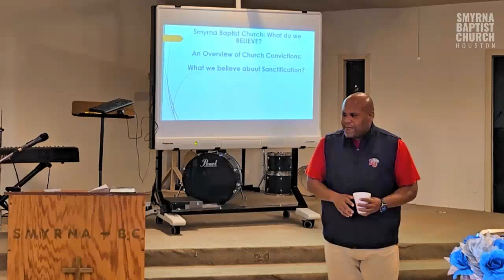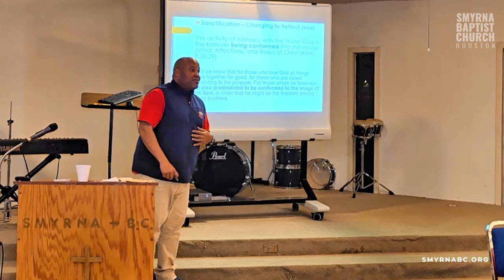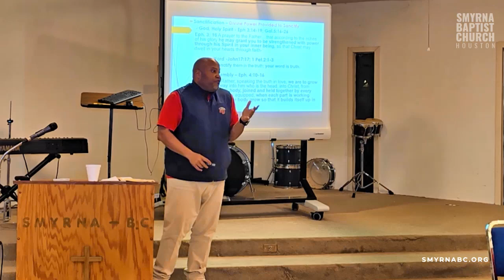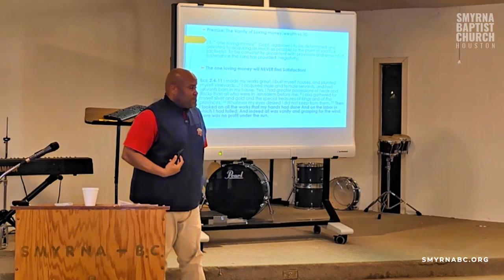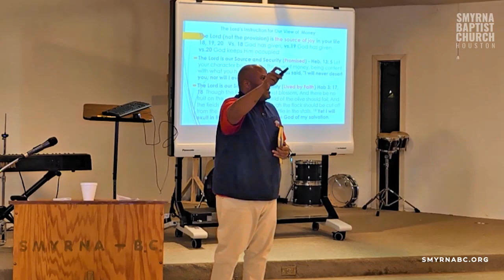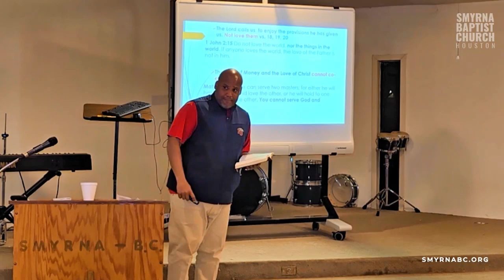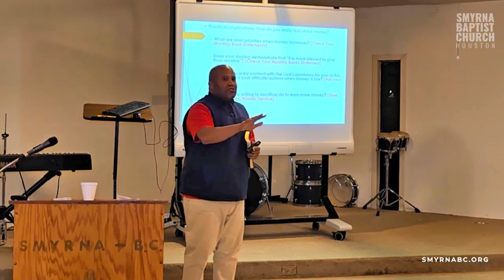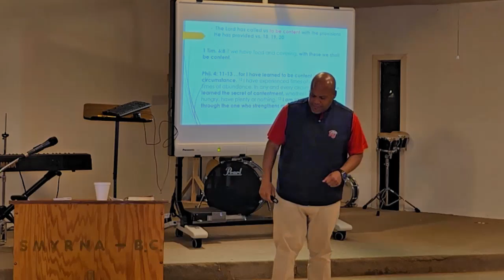Bible Study | 03-05-2024 | Week 7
Ecclesiastes: The Complexities of Life Under the Sun
Week 7 - How Do You Really Feel About Money?
Ecclesiastes 5:10-20